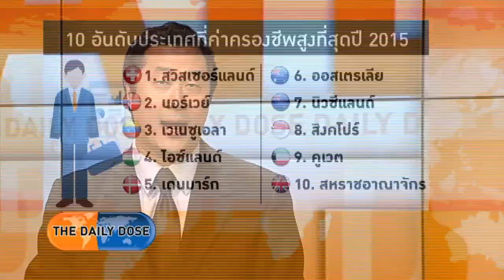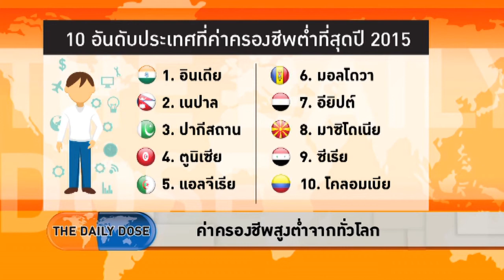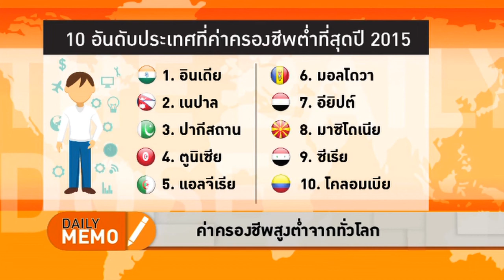ค่าครองชีพที่ไหนสูง? ที่ไหนต่ำ?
- บ้านริมหาดที่สวยเกินจินตนาการในออสเตรเลีย
- อัตราคนฆ่าตัวตายในกรีซสูงขึ้น
- ค่าครองชีพสูงต่ำจากทั่วโลก
- เครื่องบินโดรนบินตกในรั้วทำเนียบขาว
- นาฬิกาDuometre Moonphase ใช้ได้อีก 4,000 ปี
- Noma เสิร์ฟกุ้งหวานพร้อมมดดำ
- รมว.ตปท.สหรัฐฯโดนปรับ $ 50 ไม่ยอมโกยหิมะ
- BB รุ่น Passport มาในเเบบทองคำเเละเเพลทินั่ม